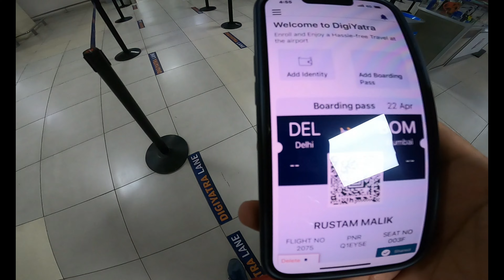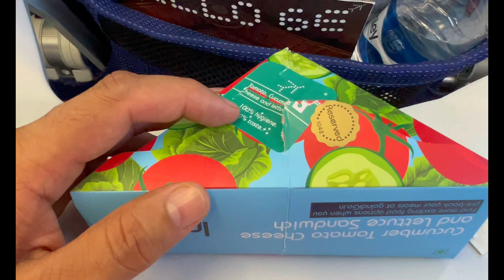ROHTAK TO MUMBAI BY FORCE GURKHA AND INDIGO || BUSINESS TRIP || ITC MARATHA MUMBAI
Hi, I am Rustam Malik a lawyer by profession and wanderer by nature.
My only aim is to provide 4k quality vlogs of untouched destinations around the world.